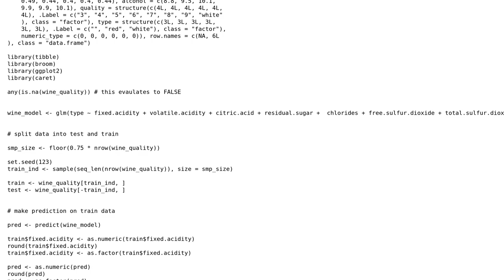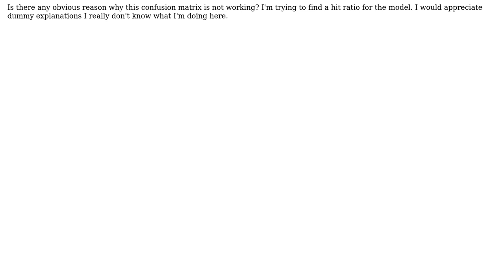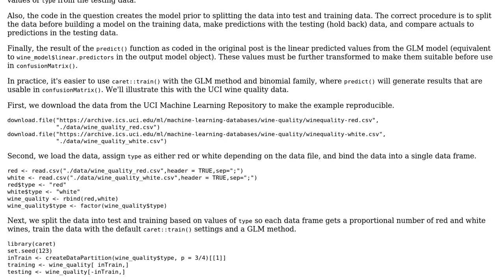R confusionMatrix error data and reference factors with same levels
With thanks & praise to God, and with thanks to the many people who have made this project possible! | Content (except music & images) licensed under CC BY-SA | Music | Images & others | With thanks to user Len Greski user hachiko and the Stack Exchange Network Trademarks are property of their respective owners. You are responsible for your own actions.